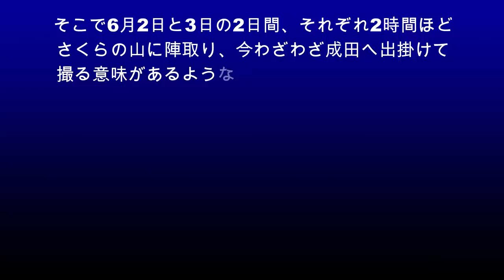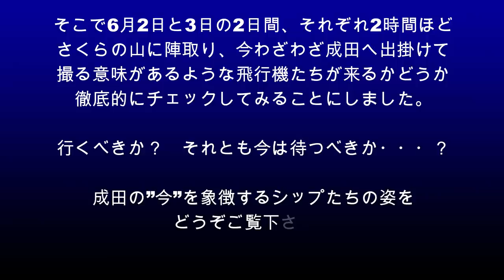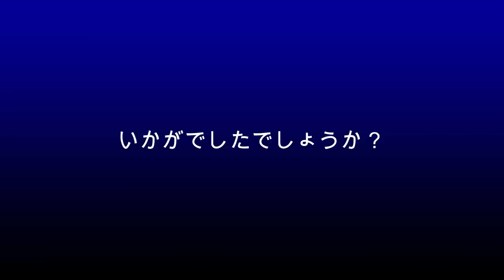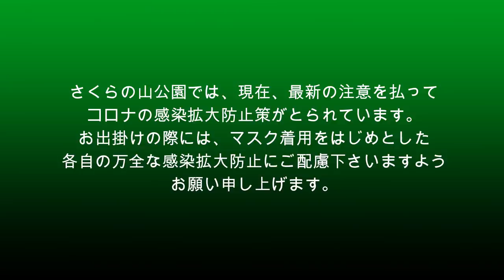【成田空港】再オープンした「さくらの山」から、成田の”今”を象徴する飛行機たちを徹底的に追ってみた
2020年6月1日、無事に再オープンを果たした「さくらの山公園」を徹底的に見る企画の”その2”として、今回は施設ではなく、行き交う飛行機たちだけを徹底的に追いまくるという、まさに”飛行機だらけ”の内容で動画を作ってみました。

多くの観光客の方々はもちろんのこと、南風運用時の定番撮影スポットとして、多くの飛行機ファンの方々から支持されている公式撮影ポイントの1つである、この”さくらの山”。特に、光線が完全に順光となる午後には最高のスポットとなるのですが、今回は、6月2日と3日の2日間、それぞれ約2時間くらいずつこの場所に陣取り、その時間帯に離発着する飛行機を細かくチェックしながら、成田の”今”を徹底的に分析してみたいと思いました次第です。今回の動画は、この2日間にさくらの山で撮影した映像素材のみで編集させていただきましたので、まさに”今”の状況をご覧いただけるのではないかと思いました。
体力的な面もあって丸一日居座り続けることはほぼ不可能（苦笑）でしたので、特徴ある飛行機たちをすべて捕まえられたワケではないのですが、何度も通われていらっしゃる方も、これから行こうかどうか迷われている方にも、”今の成田”を知っていただくために必要最低限の飛行機たちは捕まえてくることができましたので、ぜひ、ご参考の一端にお加え下さりますれば幸いでございます。もちろん、日ごろは成田でなかなか撮ることのできない飛行機たちにつきましても、その時に来てくれた分につきましてはしっかり収録してございますので、そうした面でもお楽しみいただければ、本当にありがたいと思っております。